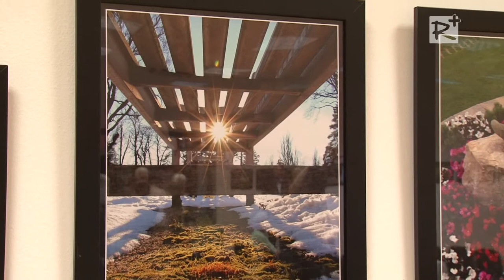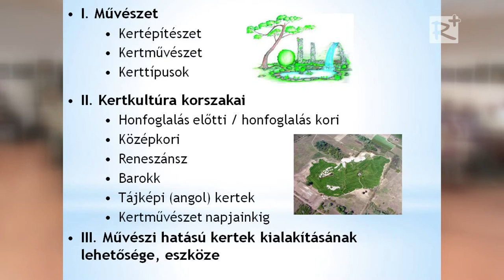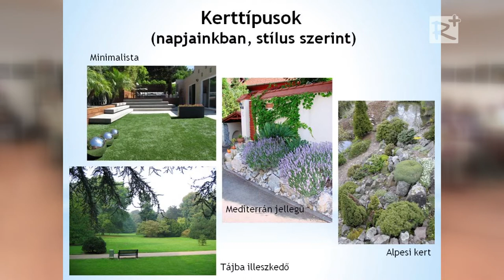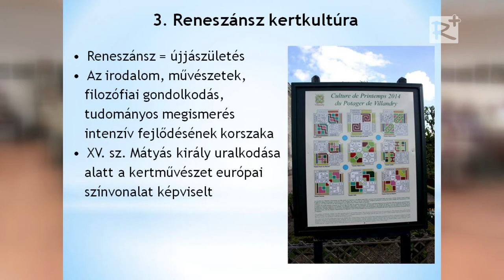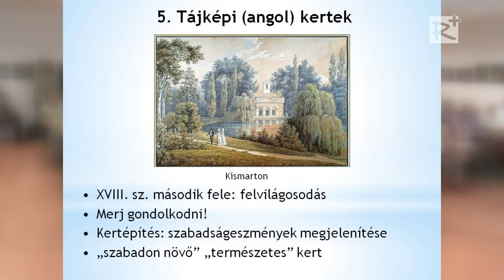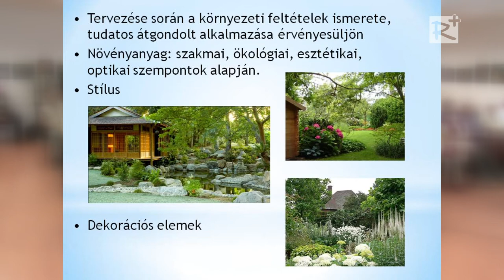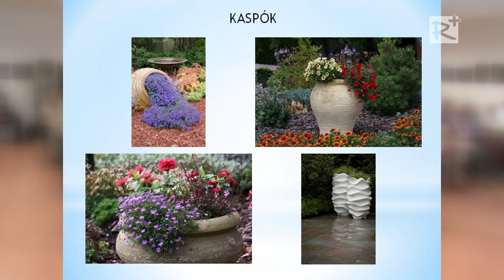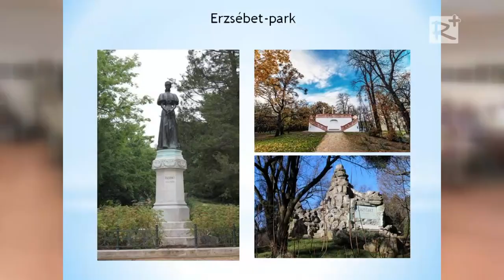Művészetek kertje, kertek művészete - Gödöllői Akadémia, 2015. április 24.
A Duflex Fotográfiai Stúdió kiállításának megnyitója és
Kisgergelyné Király Andrea okleveles agrármérnök előadása.

Gödöllői Akadémia
Művészetek Háza
2015. április 24.